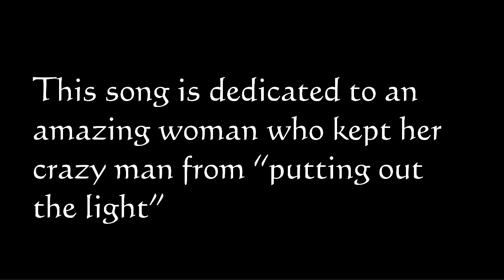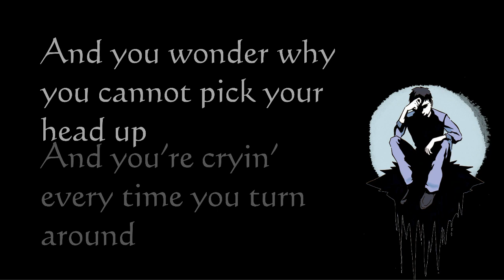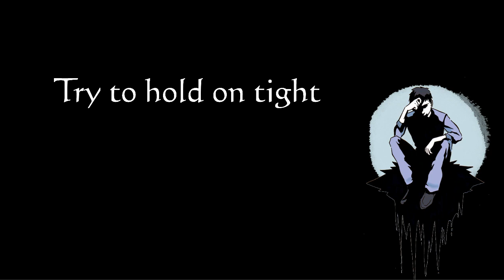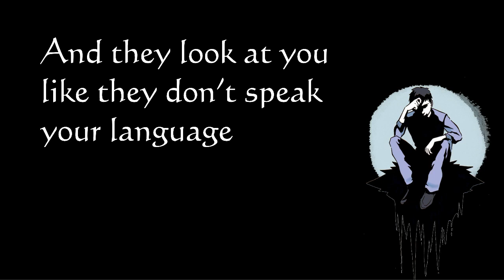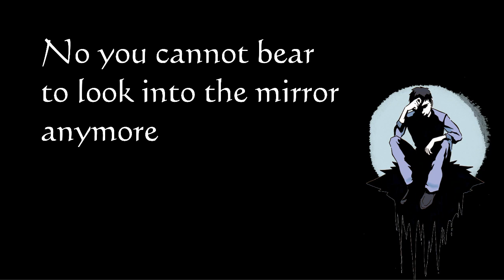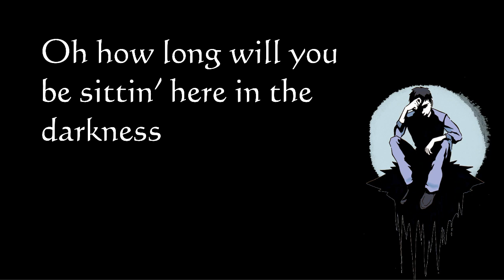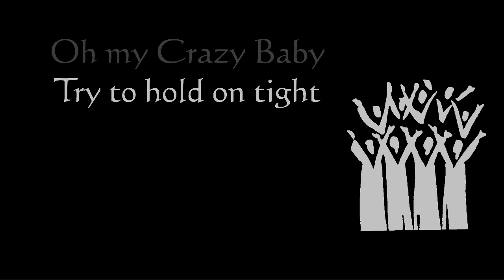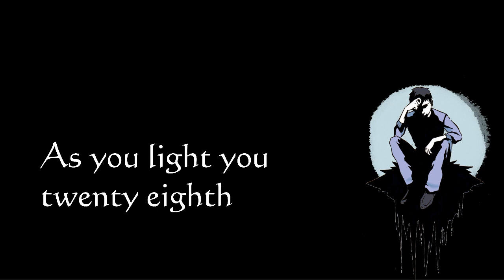Crazy Baby by Wes Graham Lyric Video cover Joan Osborne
Oh my Crazy Baby, don’t put out the light. This song is dedicated to an amazing woman who kept her crazy man from “putting out the light”